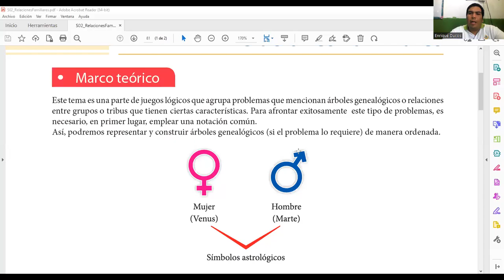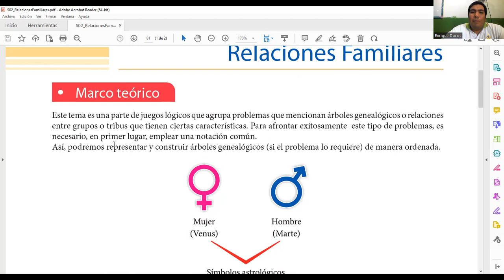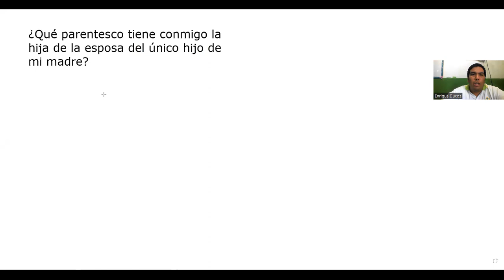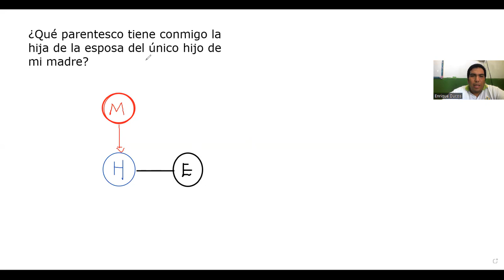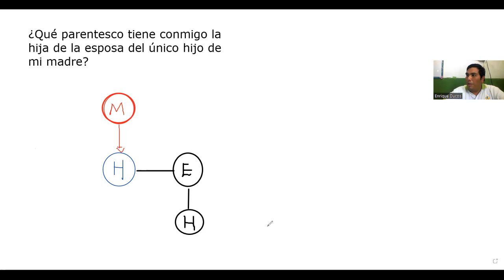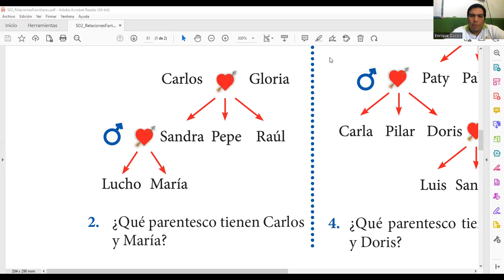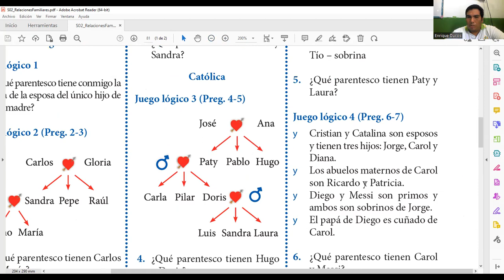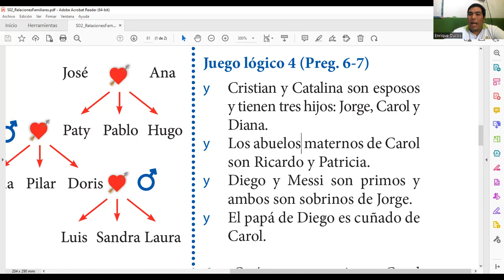SESIÓN02 Relaciones familiares 1ER BIMESTRE CEPRE II